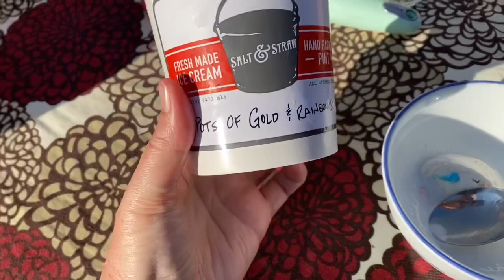Day 23, Sunshiny Day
Better day, sunshine, good food and a short post.